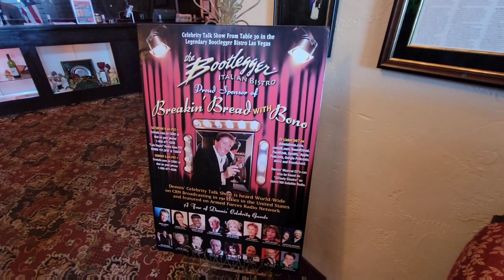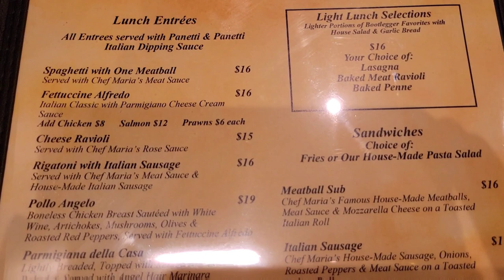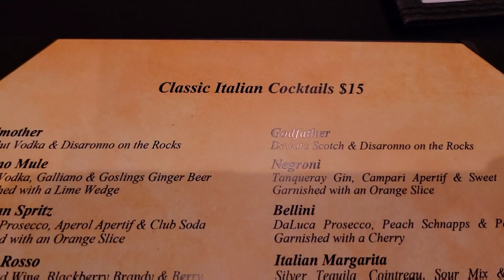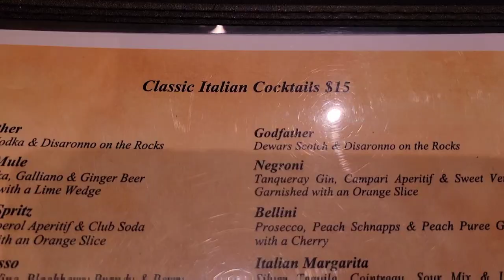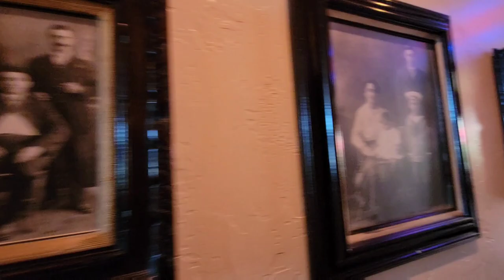The Bootlegger Bistro - Las Vegas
A great Italian restaurant just a few miles south of The Strip.